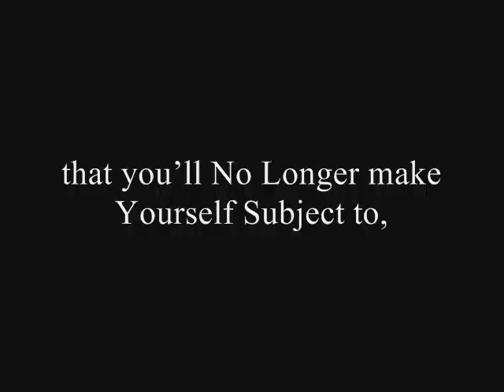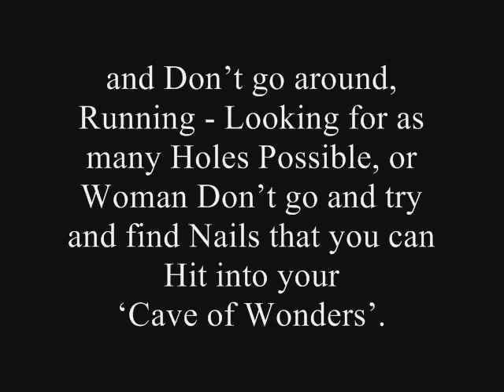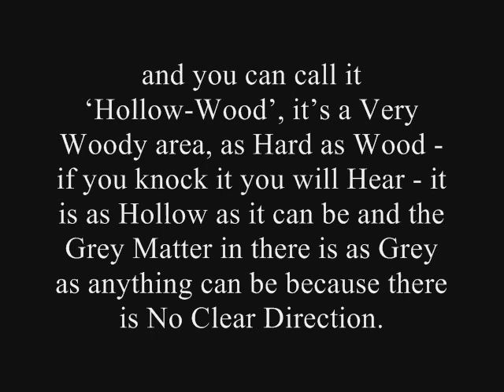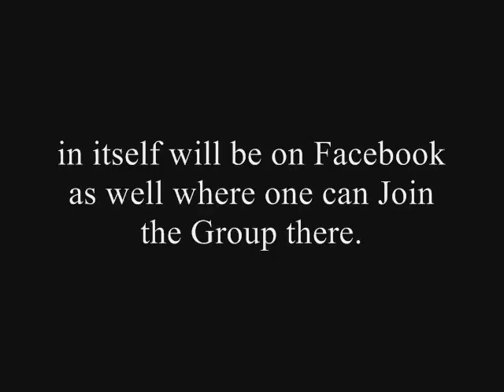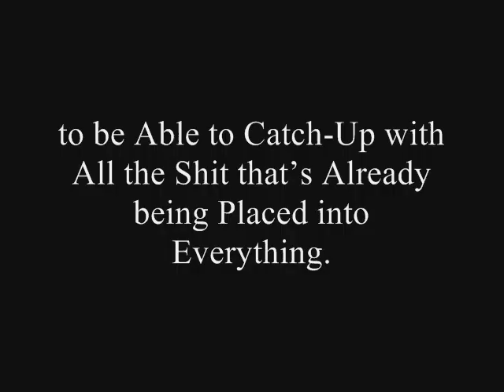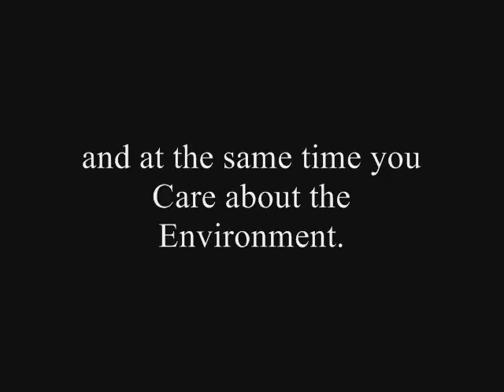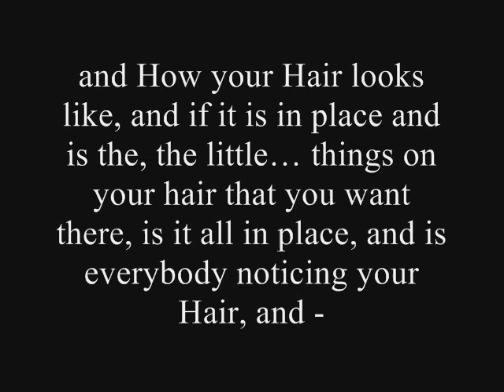2 Shaved Head for Peaceful Protest as Activist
So, in Cutting your Hair youre Making a Statement that you will no longer use Dyes, that youll No Longer make Yourself Subject to, the use of Shampoo  which is the Shame of Contaminating your Water. No longer use Shame-Poo or Con-Ditioner  to present your Hair as Nice and Soft so that you can Catch somebody for your next Sexual Experience. Now obviously theres a Few Problems - One of the Problems is: That One is Conditioned that your Hair plays a Major Role in your Attractiveness to your Potential Victim for your Sexual Indiscretions. Therefore we propose that Sexuality becomes an Expression of  Grandeur Orgasmically Explosive based on Agreement where one Learn to Talk Face to Face, Straight to the Point: I would like to go into an Agreement with You so that we can Explore Sexuality in All its possibilities.

faceworld faceoff desteni  desteniproductions  bernardpoolman shaved head for peaceful protest FaceWorld Introductory Platform Part Two dye dyes shampoo shame poo ashamed abuse water contamination activists peace plastic elite NWO new world order equality human rights violations environment greenpeace hsus shaving hair shaven clean-shaven major role facebook social networks eqafe desteni